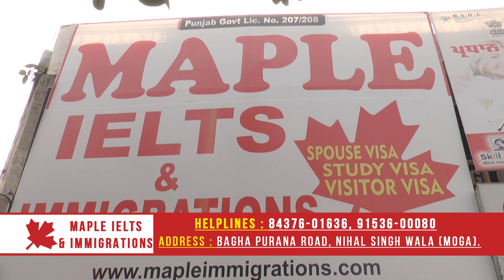MAPLE IELTS INSTITUTE , MERA PUNJAB NIHAL S WALA ,ANCHOR AMAN DHEER , FASTWAY